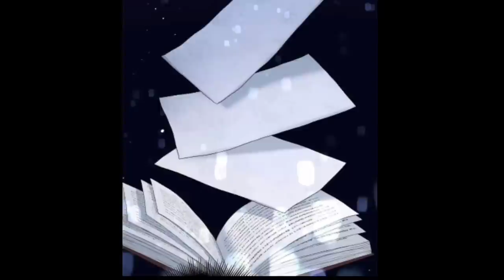Ter-Isekai Menjadi Bocil Kematian Alur cerita Manhwa Terbaru yang Overpower REKAP PART 2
KAOS DR. STONE
KAOS VEGERA DRAGON BALL BLUE Z